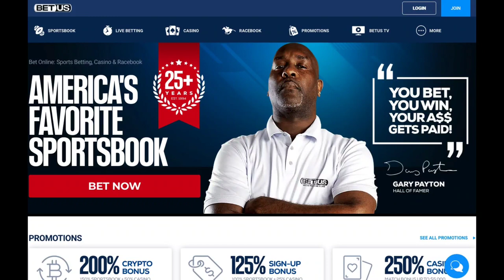Greg Hackett breaks down why some Talented Fighters don't make it or get burned out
Trainer Greg Hackett gives his thoughts on Why fighters get burned out from Boxing and why some talented fighters don't make it in the sport.